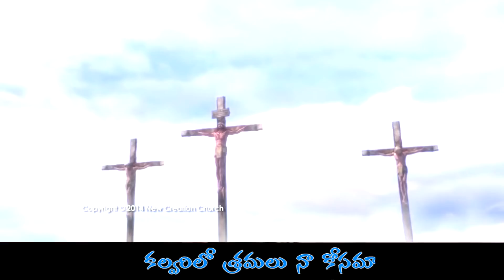Na kosama Ee Pranatyagamu l నా కోసమా ఈ ప్రాణత్యాగము (Male Version)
ZED Production
Album:  (Naa Kosama?) నా కోసమా?
Lyrics By: Emmy
Singer: Surendra
For CD's Contact Emmy: 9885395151